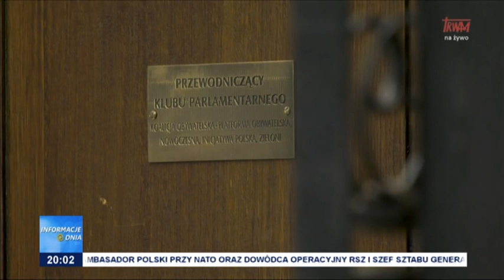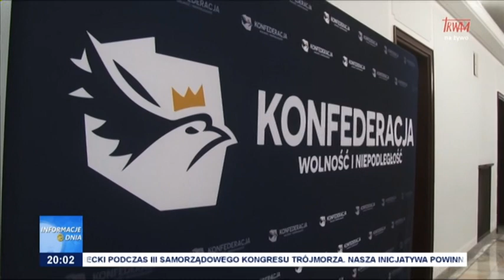Program 800 plus